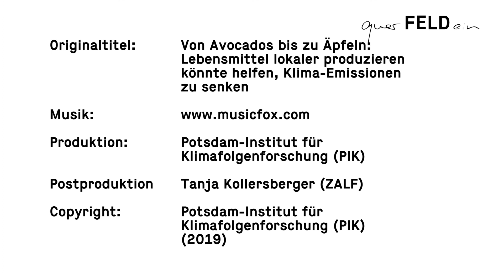Hungry Cities - Hungrige Städte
Millionen Tonnen von Lebensmitteln aus der Landwirtschaft werden in unsere Städte transportiert. Diese Lebensmittelfracht wird von überall auf der Welt auf Straßen, Schienen oder zu Wasser quer über den Globus vom Hoftor bis in die Städte befördert, und ist mit einer gigantischen Menge von CO2-Emissionen verbunden. Erstmals hat nun ein Team von Stadtforschern des Potsdam-Instituts für Klimafolgenforschung (PIK) das globale Potenzial der lokalen Lebensmittelproduktion untersucht, um Städte in Gegenwart und Zukunft zu ernähren.

Prof. Dr. Jürgen Kropp, stellvertretender Leiter der PIK-Forschungsabteilung Klimaresilienz und Leiter der Abteilung Städtische Transformationen über eine kürzlich in der Zeitschrift Environmental Research Letters veröffentlichte Studie seines Stadtforscherteams.